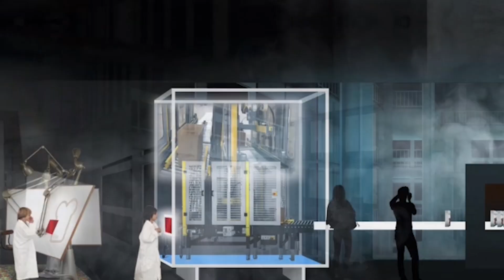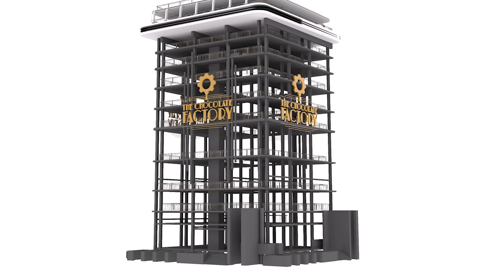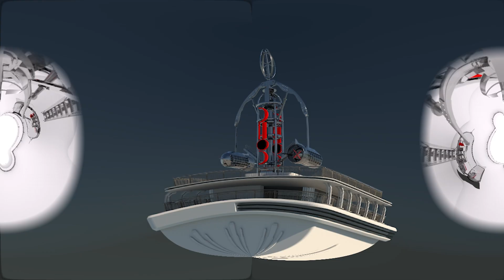Plan voor nieuwe attractie The Chocolate Factory in Veghel (Noord-Brabant)